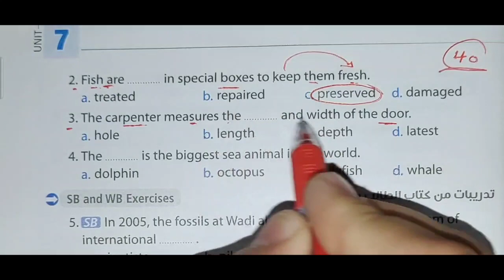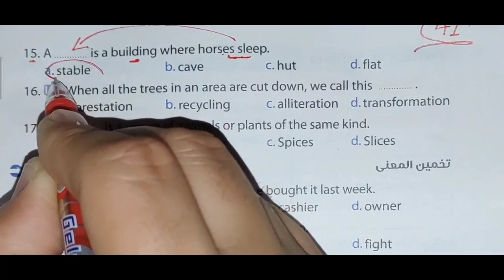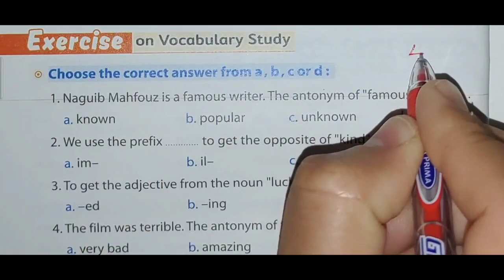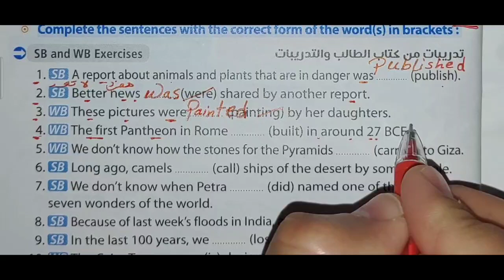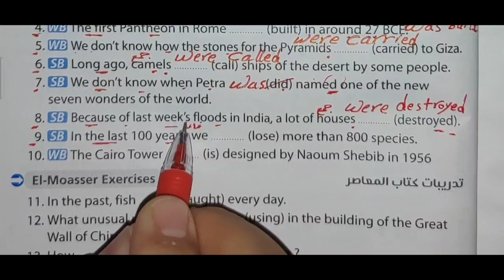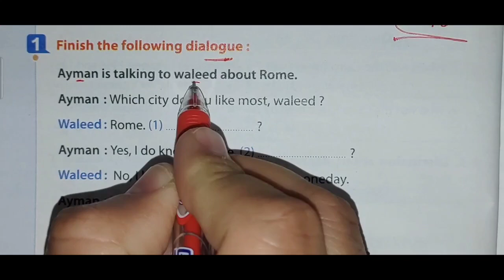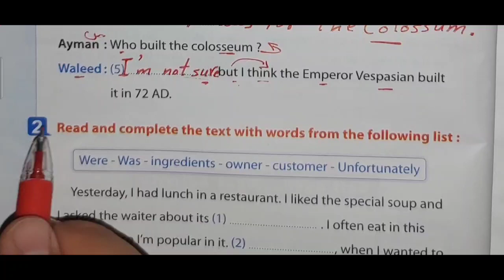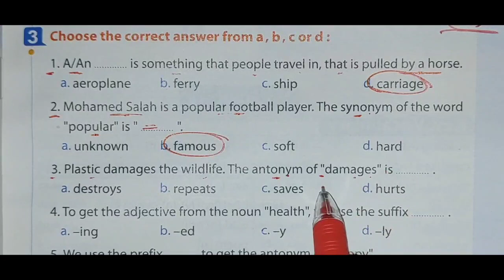حلunit (7) تالتة اعدادى|الترم التاني2022 | الوحدة السابعة Our world | المعاصر انجليزي المنهج الجديد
وده رابط ورقة حفظ الأفعال الشاذه

حل تمارين كتاب المعاصر الوحدة السابعة Our world  كل أسئلة unit 7 التمارين lesson 3-4 تدريبات المعاصر تالتة اعدادي 2022 وتمارين الوحدة السابعة Our world  الدرس التالت والرابع الترم الثاني المنهج الجديد 2022 بأسلوب جديد وشيق
شرح منهج اللغة الإنجليزية (الجديد) تالتةاعدادي الترم الثاني New Hello ! 2022
حل تدريبات unit (7)  تالتة اعدادى كتاب المعاصر  الترم الثاني 2022 وشرح الوحدة السابعة  Our world
 الدرس الثالث والرابع وحل تدريبات  الوحدة السابعة our world  كتاب المعاصر للصف الثالث الاعدادي مع شرح الوحدة السابعة الترم الثاني المنهج الجديد 2022  بطريقة شيقة وسهلة وممتعة ومبسطة لمنهج الصف الثالث الاعدادي انجليزي الترم الاول 2022 منهج جديد
حل كتاب المعاصر انجليزي للصف الثالث الاعدادي 2022 ,ثالثه اعدادي انجليزي,قناة مستر محمد الحفناوى ,ثالثه اعدادي,ِالوحدة السابعه our world  ,الصف الثالث الاعدادي لغه انجليزيه الترم التاني 2022,حل كتاب المعاصر انجلش المنهج الجديد,
شرح  الوحدة السابعة Our world منهج الصف الثالث الاعدادي الجديد ٢٠٢٢ ترم تاني lesson 3-4
انجليزي الصف الثالث الاعدادي ترم تاني  الوحدة السابعة
الصف الثالث الاعدادي انجليزي الترم الثاني unit 7
حل تدريبات المعاصرانجليزي الصف الثالث الاعدادي  الوحدة السابعة  lesson 3-4
حل المعاصر انجليزي للصف الثالث الاعدادي الترم الثاني
الصف الثالث الاعدادي لغة انجليزية 2022
الصف الثالث الاعدادي English
تالتة اعدادي انجليزي الترم الثاني 2022
انجليزي تالتة اعدادي ترم تانى
تالته اعدادي انجليزي 2022 الترم الثاني
انجليزي تالته اعدادي ترم تاني
انجليزي الصف الثالث الاعدادي
انجليزي تالته اعدادي2022
انجليزي تالتة اعدادي ترم تاني كتاب المعاصر
إجابات المعاصر 2022 تالتة اعدادى ترم تاني

قناة مستر محمد التعليمية تتمنى لكل طلاب مصر النجاح والتفوق وندعوكم الى فهم كيفية حل الاسئلة  وفهمها ويجب على الطالب التحضير قبل الحل وفهم الدروس لان الهدف من حل التمارين هو مساعدة الطالب على الفهم والتحصيل وليس النقل جعله الله عملاً مفيدا  لكل الطلاب والمدرسين وأولياء الأمور